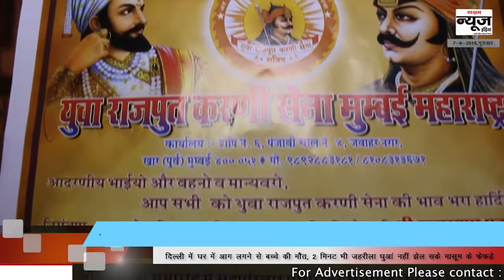Yuva Rajput Karni Sena | द्वारा भव्य कार्यक्रम का आयोजन १० जून को | SNI NEWS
Yuva Rajput Karni Sena |  द्वारा भव्य कार्यक्रम का आयोजन १० जून को